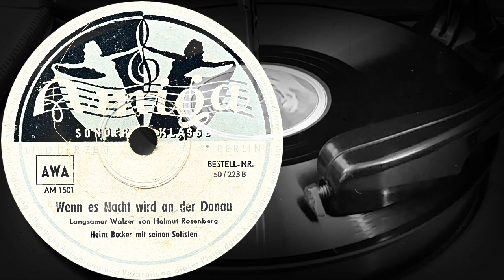Wenn es Nacht wird an der Donau - Heinz Becker mit seinen Solisten (1951)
Оцифровка грампластинки
Wenn es Nacht wird an der Donau
Langsamer Walzer von Helmut Rosenberg
Heinz Becker mit seinen Solisten
AMIGA (ГДР) 1951 год
Выходные данные: 50/223 B  AM 1501
Гравировка: AM-1501
Кривая воспроизведения: CCIR78
Скорость: 78 об/мин
Размер: 25 см